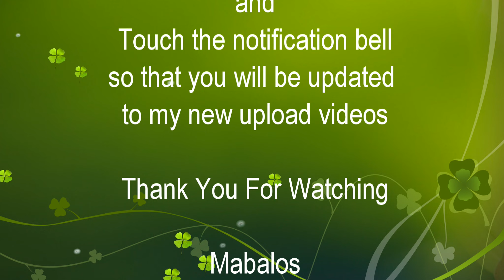PLANTITO DAD MAKES AN INDOOR SECRET GARDEN ONE OF HIS ROOM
Inaya ako ng friend ko na bisitahin namin si kuya Atong sa kanyang bahay pero hindi naman ako nagulat na meron syang garden, dahil madalas magkakasama kami na namimili ng halaman sa Cavite at Bulacan at even sa Quezon City circle, naisip ko na bago lang sa gardening si kuya Atong, pero na surprise ako sa garden nya, inaasahan ko kasi na Ilan peraso lang ang halaman nya kasi alam ko walang space para sa halaman sa kanilang bahay dahil maliit ang kanilang front yard at halos garage lang, wala din silang backyard na pwede pagtaniman dahil tama lang sa kanilang bahay ang lupa nila, pero walang impossible kapag creative at mahilig sa halaman, at ito nagawan nya ng paraan, Isa sa kwarto ng bahay ay ginawa nyang garden.

My name is Ariel Abella your Certified Promdi

Mabalos